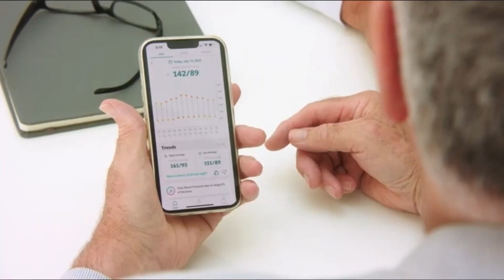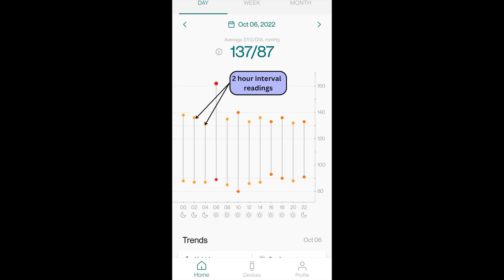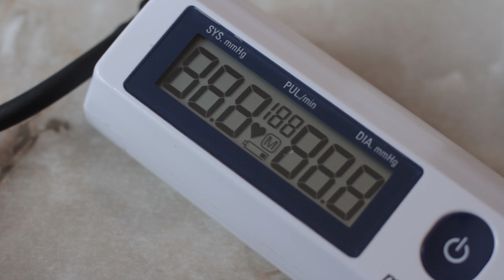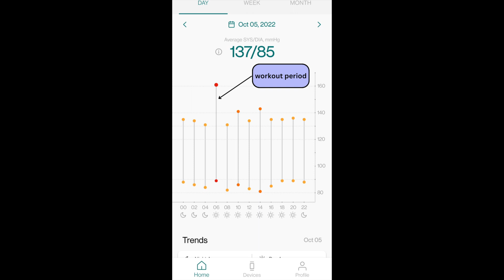2 WEEK REVIEW: Aktiia - My Likes and Dislikes About This Blood Pressure Monitor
This is a 2 week review of Aktiia 24/7 blood pressure monitor. Does it meet expectations? High blood pressure is known as the silent killer and anything that helps to manage hypertension and prevent stroke, heart attack and kidney failure is giant step in the right direction. The Aktiia 24/7 cuffless blood pressure monitor is a device that helps reduce high blood pressure incidents.

0:00 Introduction
0:36 It is optimized to do one thing, and one thing very well
1:19 Uninterrupted 24/7 cuffless blood pressure monitoring is the future
1:39 Looks like a fashionable accessory
2:05 Does not require to take time out to take a blood pressure reading
2:24 The future of ambulatory blood pressure monitoring
2:40 It is lightweight and comfortable.
3:02 Requires initialization before use.
4:03 It requires initialization every 30 days
4:29 The app displays readings at 2-hour intervals only
5:55 No reliable measurement data for some periods
7:07 It is expensive at $220 USD or £200 GBP
7:30 It is not waterproof
7:59 It might not take a reading during workouts
8:50 Only comes in one colour